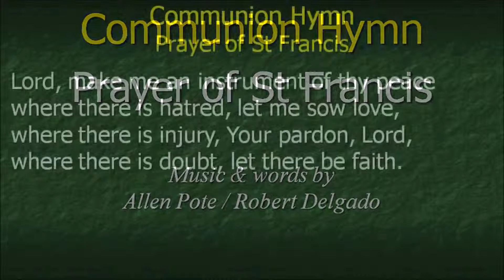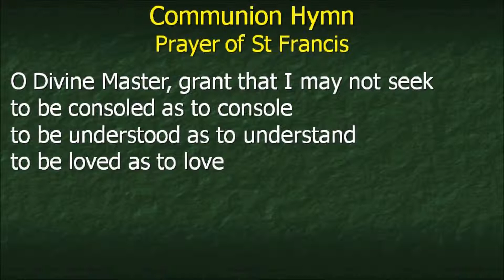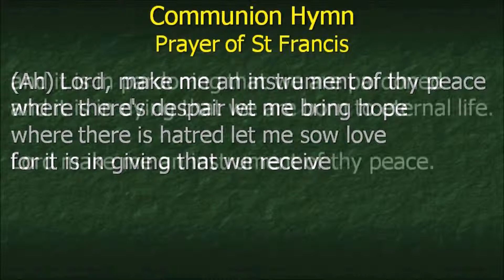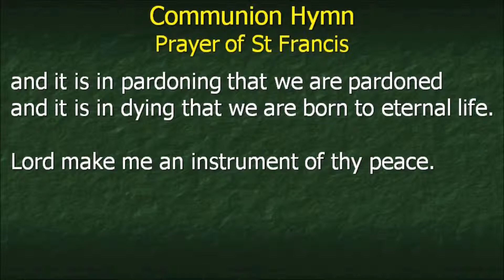Prayer of St Francis (Pote)